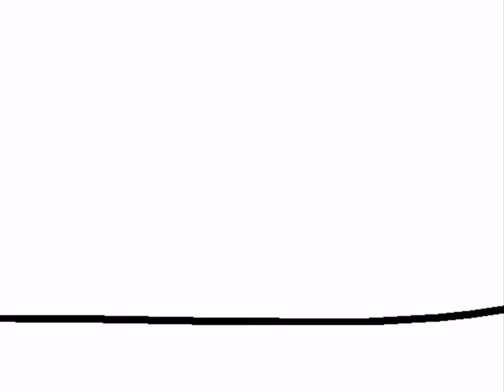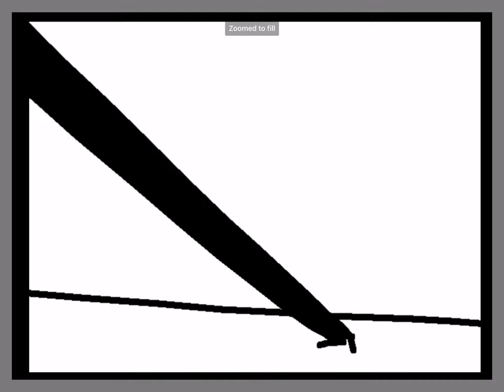Chad boi breaks reality